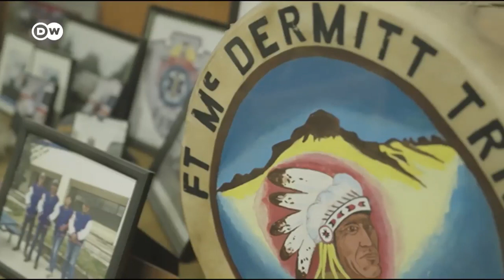Potražnja za litijumom je na rekordnom nivou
Potražnja za litijumom je na rekordnom nivou, a SAD trenutno većinu toga nabavlja iz Kine. Sada nameravaju da u Nevadi počnu sa eksploatacijom, ali ti planovi se suočavaju sa otporom domorodačkih plemena.